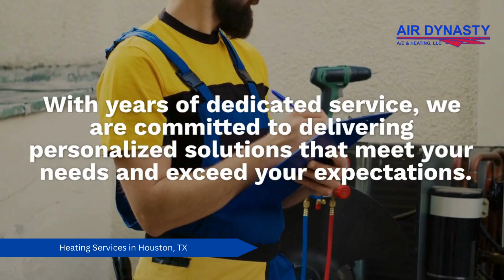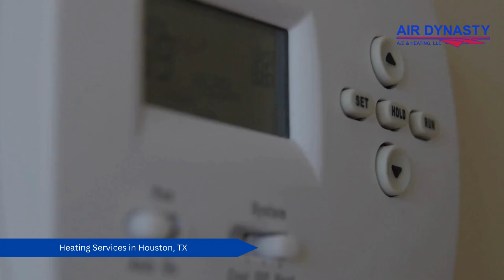Heating Services in Houston, TX | Air Dynasty Ac & Heating LLC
At Air Dynasty, we understand the importance of a reliable and efficient HVAC system in your home. Serving the heart of Houston, TX, we specialize in professional Heating and air conditioning replacements that ensure your comfort through every season. With years of dedicated service, we are committed to delivering personalized solutions that meet your needs and exceed your expectations.

Residential Services:
Residentail Air Conditioning Services
Residential Heating Services
Residential HVAC Services

Our Services:
Air Conditioning Services
Heating Services
AC Tune Up Services

Other Services:
Air Duct Cleaning Services
Air Duct repair Services
Air Duct Sealing Services

Location Page:
Address: 5502 Northington St Suite B, Houston, TX 77039, USA

GBP Category:
Air Conditioning Contractor
Heating Contractor

Related Terms:
Heating services Houston TX
Heating repair Houston
Heater installation Houston
Furnace repair Houston
Heat pump repair Houston
Heating system maintenance
Emergency heating service
HVAC heating services
Residential heating repair
Commercial heating services Houston
Central heating repair
Gas furnace repair Houston
Electric heater repair
Heat exchanger replacement
Thermostat repair Houston
Ductless heating system
Boiler repair Houston
Radiant heating system
Hybrid heating system
Heater tune-up Houston
Emergency furnace service
Air handler repair Houston
Energy-efficient heating
Heating contractor Houston
24/7 heating repair
Heating maintenance plans
Winter heating tips
Heat pump installation Houston
Heating system upgrade
Heat pump maintenance
Oil furnace repair Houston
Geothermal heating system
In-floor heating installation
HVAC service Houston
Heating repair specialist
Reliable heating repair
Affordable heating services
Residential heating experts
Commercial heater repair
HVAC heating installation
Heat pump repair specialist
Heat pump replacement Houston
Emergency heater repair
Furnace maintenance Houston
Heating system inspection
Heater replacement Houston
Gas heater repair Houston
Electric furnace repair
HVAC heating repair
Heating service contracts